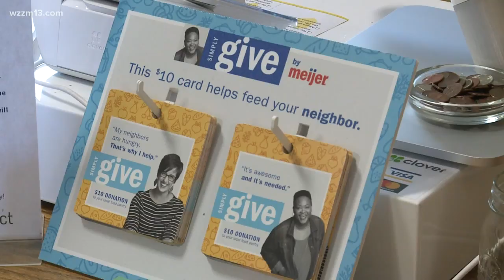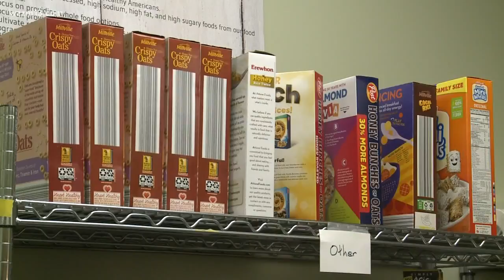The Exchange: Meijer LPGA Classic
In just a couple of days Blythefield Country Club will host the Meijer LPGA Classic for Simply Give. The June 11-16, 2019 tournament will feature some of the best female golfers in the world and give golf fans as well as Meijer shoppers a chance to participate in the Simply Give campaign to feed hungry families.